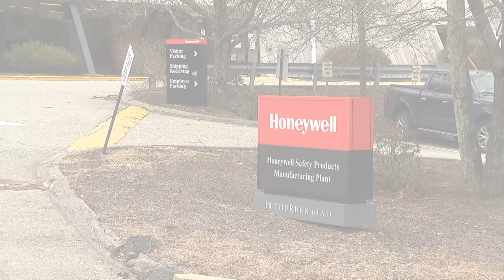12 NEWS NOW: Honeywell Smithfield facility closing, 122 out of jobs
Honeywell International is permanently closing its Smithfield facility, according to documents obtained by 12 News.